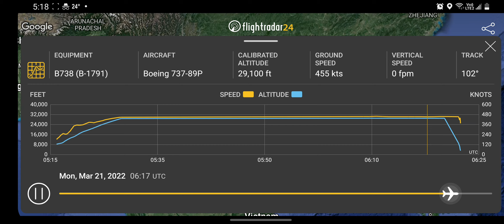China Eastern MU5735 crashing radar and flight tracker (Paid version)中國東方航空墜毀雷達(已付費版)